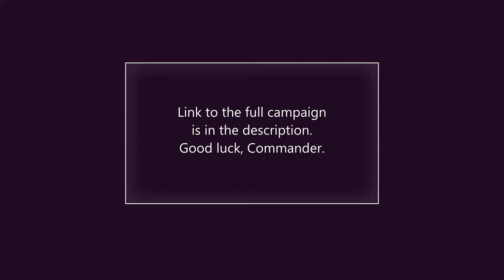TE 2.0 Black Hand Revelations 5 Teaser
Divinity awaits you...